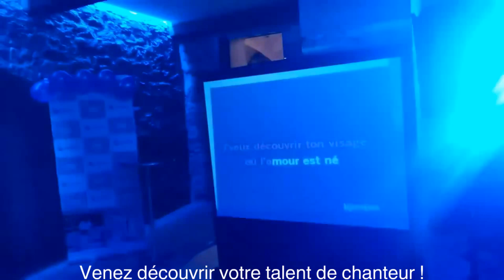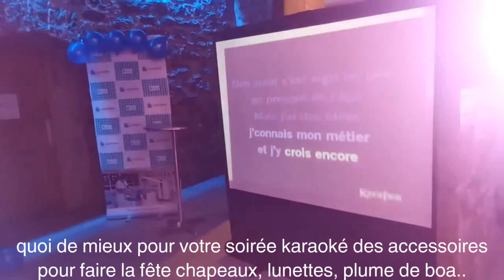Domaine de l'ile Barbe Lyon DJ soirée karaoké et blind pour soirée d'entreprise,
Salle de réception le Domaine de l'ile Barbe à Lyon pour mariage et soirée d'entreprise DJ Lyon Evénementiel 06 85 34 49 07